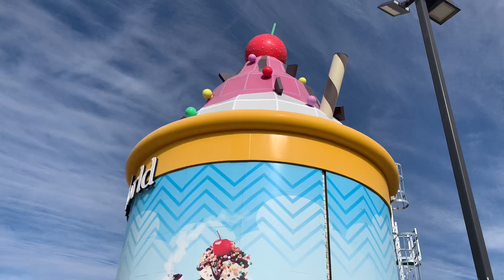California vlog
Music used is from Mixpads 2.

Trip to Oceanside,California. With my brother.

More videos to come in the next few weeks.